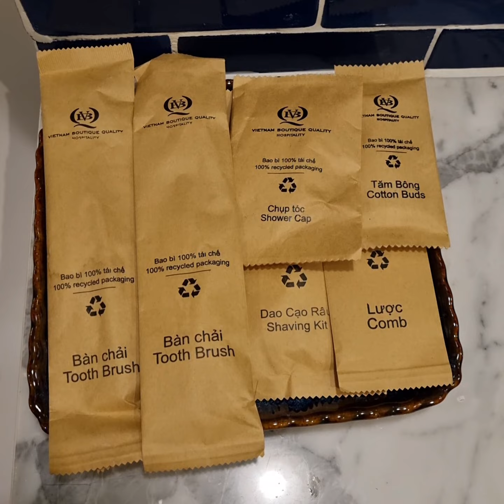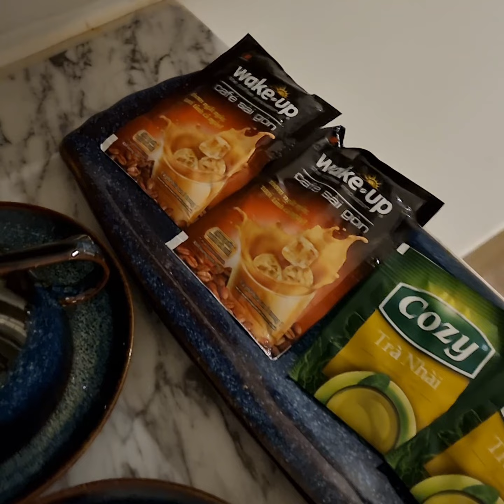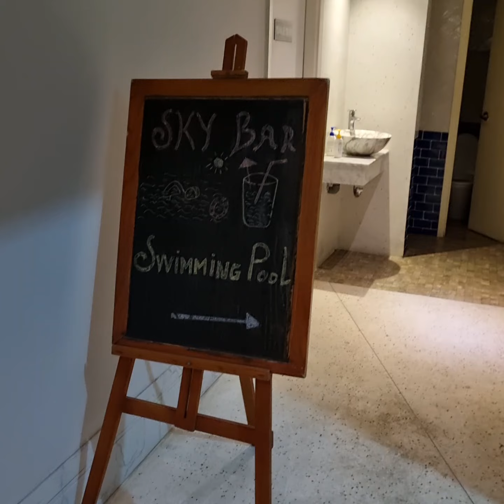COULDN'T BELIEVE WE FOUND THE BEST BREAKFAST EXPERIENCE! If You Have The Chance You Must Come Here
Most Delicious Food! 🇻🇳
Most Beautiful Hotel! 🇻🇳

Sofiana My Khe Hotel & Spa